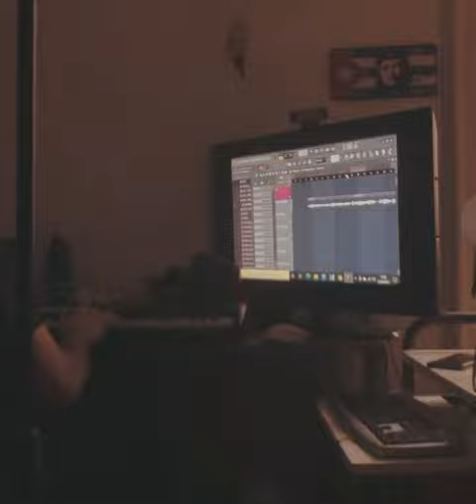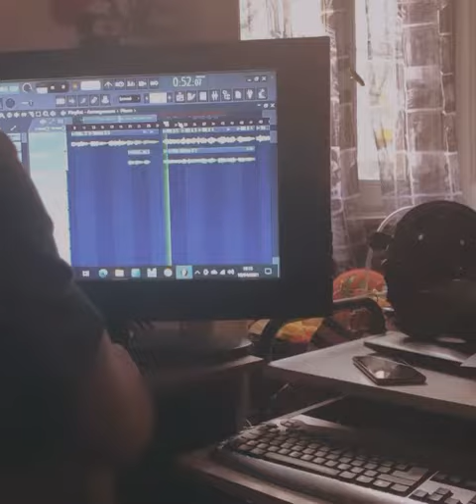8:30 - cianci (official video)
la mia prima canzone :)
grazie a tutti quelli che mi stanno seguendo dietro questo percorso.

ah si insta: @ciaancii
insta lumen: @lumen.ego